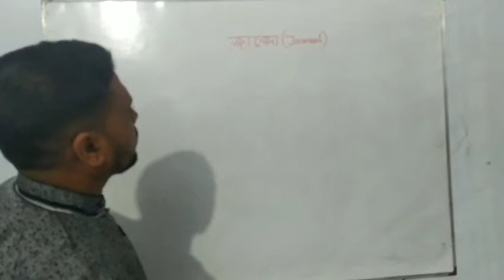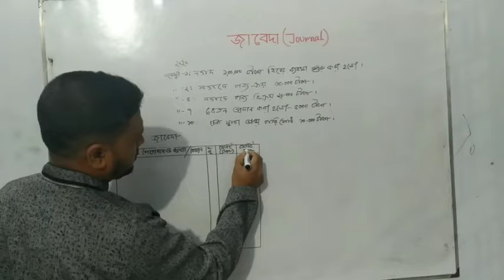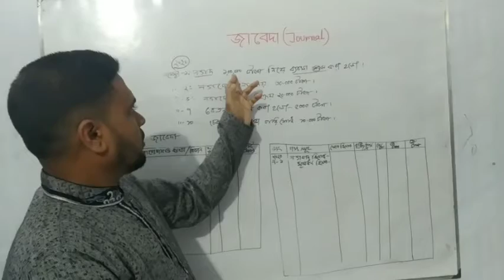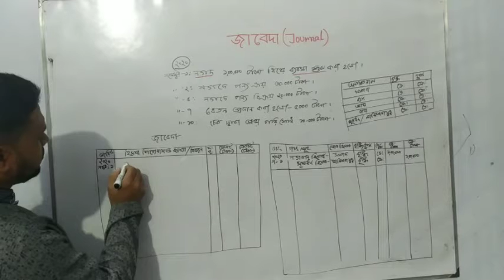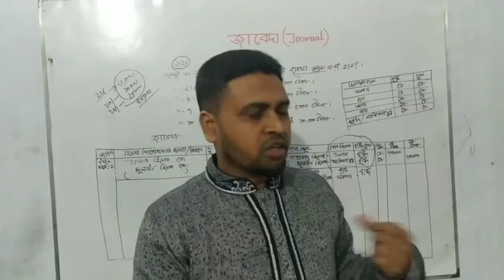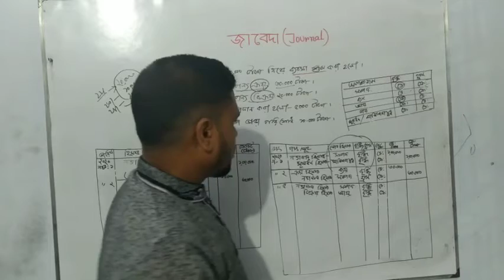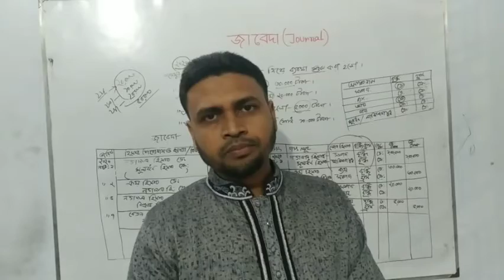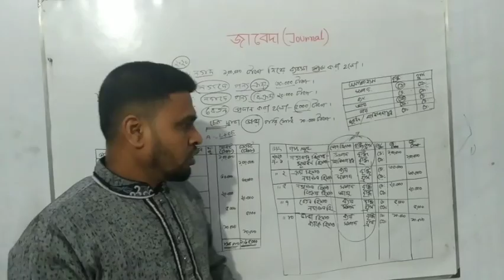জাবেদা ||Journal Part-01♦Md.Kamruzzaman ||Lecturer in Accounting ||Mobile:01710-351527♦